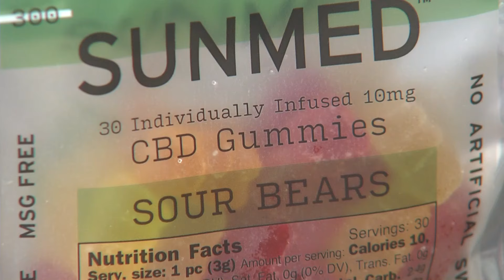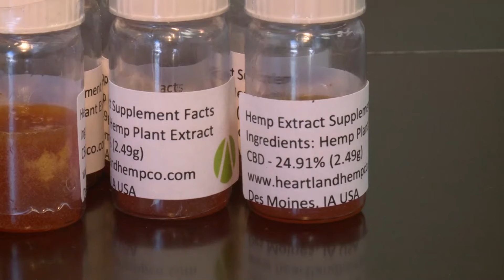Orange Beach addresses CBD oil concerns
The city of Orange Beach is meeting to decide if they will put the brakes on the CBD oil business until they can figure out a few things.